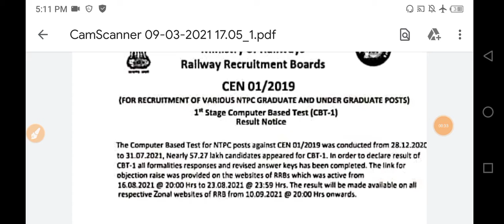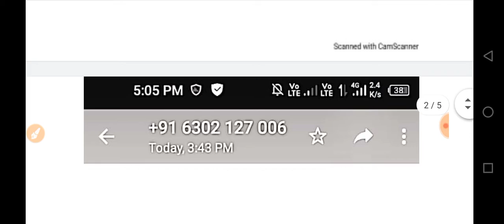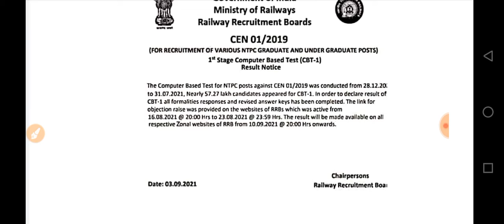RRB NTPC CBT 1 RESULT DATE ...REAL OR FAKE ...VIRAL NOTICE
EDU ETOPPER

RRBNTPCEXAM#
RRBNTPC RESULT#

rrb ntpcviralresult
virul result date